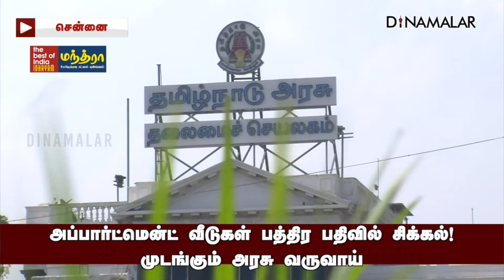வீடு விற்பனை கூட்டு மதிப்பு நிர்ணயிப்பதில் இழுபறி: தவிக்கும் மக்கள் | Joint value of buildings | Dra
Partnership தமிழகத்தில் அடுக்குமாடி கட்டுமான திட்டங்களில், வீடு விற்பனைக்கான நடைமுறை, டிசம்பர், 1 முதல் மாற்றப்பட்டது.

நிலத்தின் பிரிபடாத பங்கான யு.டி.எஸ்., மதிப்புக்கு ஒரு பத்திரம், கட்டுமான ஒப்பந்தத்துக்கு ஒரு பத்திரம் என, தனித்தனியாக பதிவு செய்வது நிறுத்தப்பட்டது.

நிலம், கட்டடத்துக்கான கூட்டு மதிப்பு நிர்ணயிக்கப்பட்டு, அதன் அடிப்படையில் வீடு விற்பனை பத்திரங்கள் பதிவு செய்யப்படும் என அறிவிக்கப்பட்டது.

மாவட்ட பதிவாளர்கள் வெளியிட்ட, மண்டல அளவில் வெளியான கூட்டு மதிப்புகளில், பல்வேறு பகுதிகள் விடுபட்டதாக புகார் எழுந்தது.